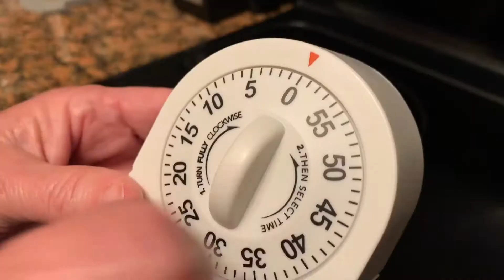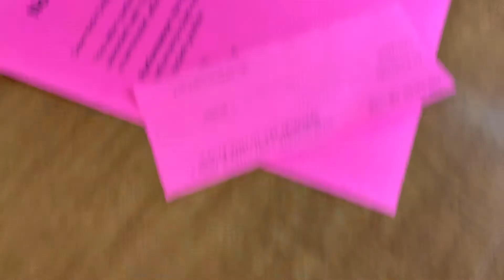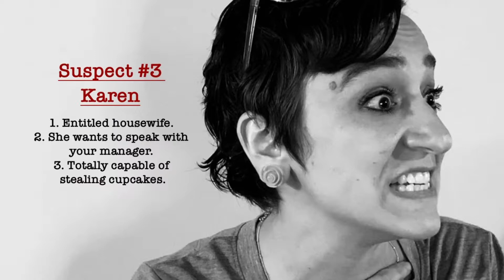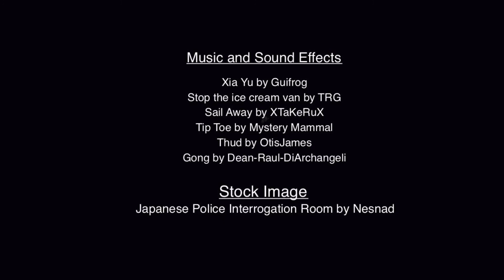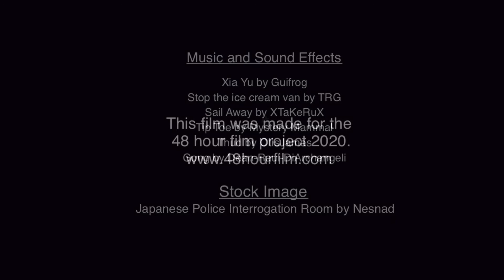Kung Fu Detective FULL MOVIE - 48 Hour Film Project 2020 Jacksonville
NOMINATED: BEST SPECIAL EFFECTS/VISUAL EFFECTS
Genre: Mystery/Martial Arts
Prop: a cupcake
Character: Nick (or Nichole) Chilton, an unemployed sales clerk
Line: "Wow, that's impressive" or "Wow, that is impressive"

This was a film made by three generations for the 48HFP 2020 in Jacksonville. The 48 Hour Film Project is a competition where participants write, shoot, edit, and publish a short film in 48 hours. Each team must integrate a prop, character, and line of dialogue chosen by the organizers. The film's genre is chosen at random!